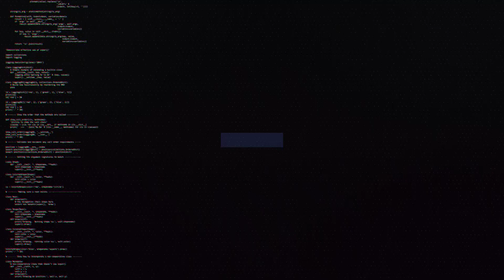LCK AWARDS 2022 | ZEKA LIỆU CÓ XỨNG ĐÁNG ?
👉Ủng hộ Cảm 1 ly cafe nhé:
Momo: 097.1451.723